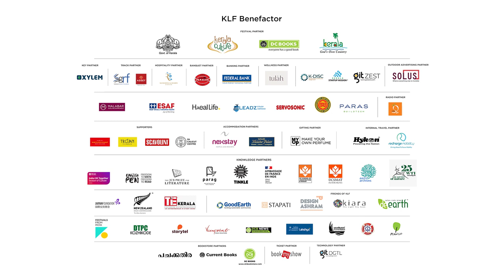Sagarika Ghose Interview | Atal Bihari Vajpayee: The Statesman, The Politician, The Prime Minister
Atal Bihari Vajpayee: The Statesman, The Politician, The Prime Minister

Interview with Sagarika Ghose by Dr. Meena T Pillai at Kerala Literature Festival 2023.

Sagarika Ghose: Sagarika Ghose is a veteran journalist and author. She began her career with The Times of India, and worked for Outlook Magazine and The Indian Express. She was a prime time anchor on the news network, CNN-IBN. Ghose is the author of the bestselling biography of Indira Gandhi, Indira, India`s Most Powerful Prime Minister, and the non-fiction work, Why I Am a Liberal. The Gin Drinkers, and Blind Faith are her two novels. Her most recent book, Vajpayee, India`s Most Loved Prime Minister, is a biography of Atal Bihari Vajpayee.

Dr. Meena T Pillai: Dr Meena T Pillai is Professor at the Institute of English, University of Kerala, and also the Director of the Center for Cultural Studies at the University of Kerala, Thiruvananthapuram. She writes extensively about the cultural politics of Kerala’s modernity, popular culture’s negotiation of Kerala’s gender histories, Indian cinema’s shaping of the national imaginary, and the transformations of Kerala’s gender cultures in the age of new media. She edited the book, Women in Malayalam Cinema: Naturalising Gender Hierarchies. Her essays have appeared in prominent academic journals and as part of anthologies. She also contributes to leading newspapers and magazines.